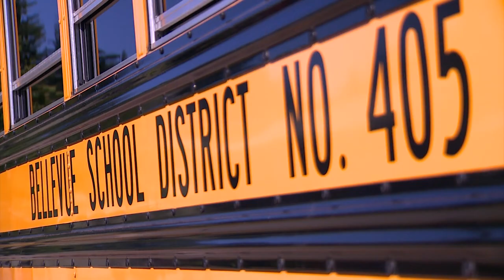First-of-its-kind emergency response training for school bus drivers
Bellevue School District bus drivers will be trained on a range of topics from applying tourniquets to fighting fires.